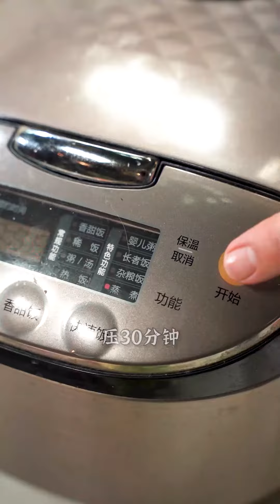番茄牛腩煲，完整教學視頻Tomato beef brisket casserole, complete teaching video～～～